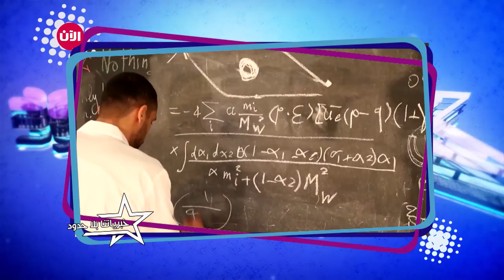خبرياتنا بلا حدود - الحلقة العاشرة | طرائف من حياة المتسابقين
لحظات طريفة بين المتسابقين وأعضاء لجنة الحكم
شاهدوا ماذا يدور بين سطور اليوميات وحلقات العرض المباشر بين المشتركين والحكام في